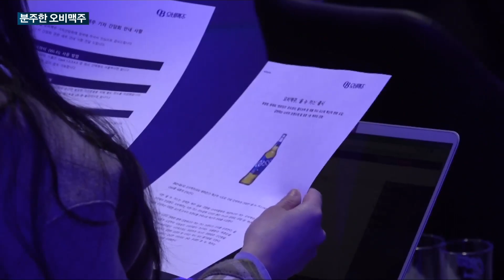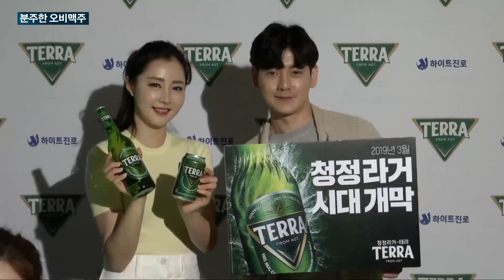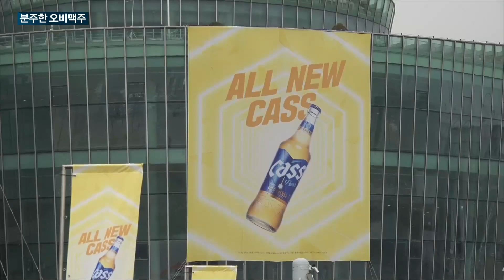[매일경제TV 뉴스] 오비맥주 투명병 '카스'·초록병 '한맥' 앞세워 하이트진로 '테라' 견제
오비맥주가 올초 신제품 '한맥'을 선보인 데 이어 최근 주력 제품인 '카스' 리뉴얼에 나섰습니다.

여름 성수기를 앞두고 라인업을 재정비해 경쟁사 하이트진로의 '초록병' 테라의 추격을 따돌리겠다는 전략으로 풀이됩니다.